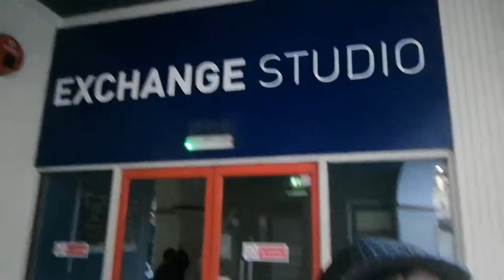WE WENT TO GO AND SEE PETE FIRMAN LIVE IN MAIDSTONE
hey guys welcome back to kye Sheridan vlogs.
today we are at the exchange studio, Hazlitt theatre watching pete firman marvels live tonight at 7:30. lee is also with me in this vlog, hope you enjoy.